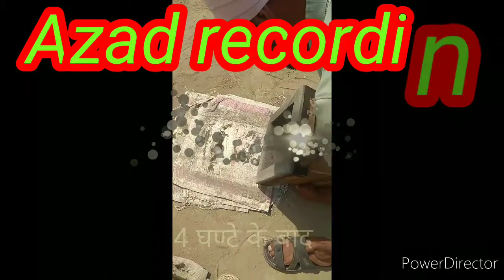गमले कैसे बनाते हैं ||How to make pot.||Make cement pot at home.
नमस्कार 🙏दोस्तों मेरे यू टयूब चैनल आजाद रिकोरडिग में आपका स्वागत है मैं सोहन सिंह आप सभी के लिए घर पर गमला बनाने की असान विधि लेकर आया हूँ गमलेकैसेबनातेहैं HowToMakePot MakeCementPotAtHome.यदि आप अपने घर पर फुलवारी लगाने के या पेड पौधे लगाने के शौकीन है तो आप अपने घर पर किसी भी साईज के सीमेन्ट का गमला बना सकते हैं उसके लिए आप को बजार से कुछ जरूरी समान खरीदना पड़ेगा जिसके लिए एक प्लास्टिक की बाल्टी या लकडी का बौक्स एक भाग सीमेन्ट चार भाग रेत कुछ काल तेल या ग्रीस तथा इनके मिस्र का मसाला तैयार करके ढाचे के ऊपर नीचे से ऊपर की और परत बनाते हुएे मिस्र लगाना है इसी तरह से आप असानी से गमला बनाना सीख जायगे अधिक जानकारी के लिए मेरा वीडियो देखे मेरा वीडियो पसंद आए तो मेरा चैनल को शेयर, 👍लाईक व सरकराईब तथा 🔔बल आईकन को दबाऐ जिसे मेरे नये आने वाले विडियो मिलते रहेगे 🙏धन्यावाद ,

How to making cement pot DIY ||How To make cement pot at home DIY ||Cement pot DIY